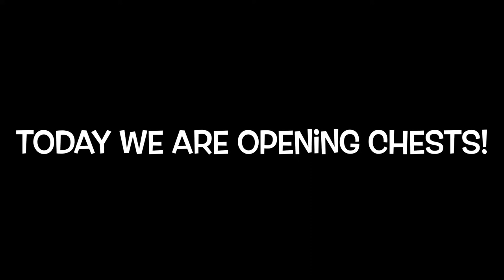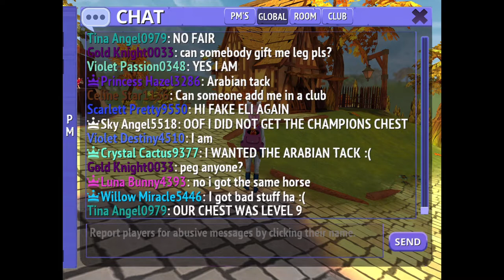⭐️Opening Club + Event Chest!!⭐️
So I am opening 4 chests today and I am really exited I really wanted the frozen or noble peg!!! Anyway enjoy!